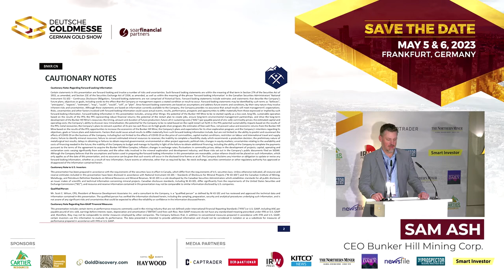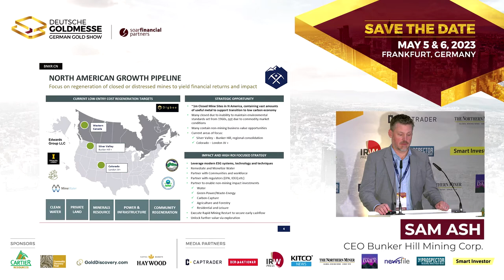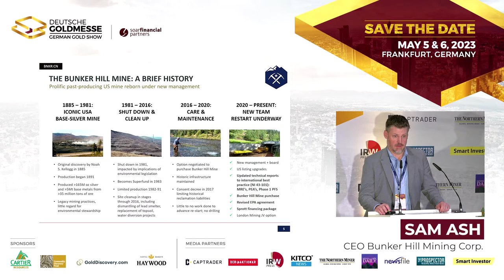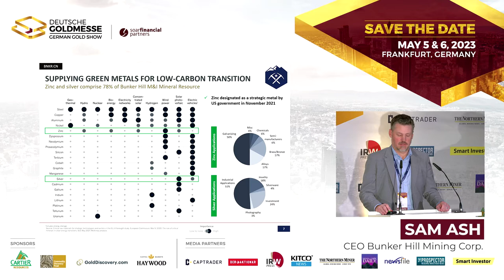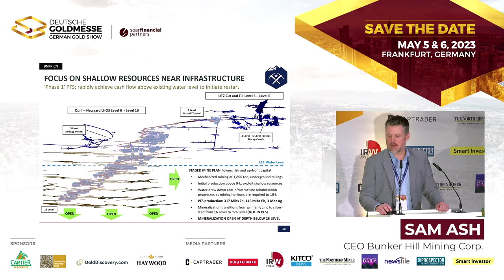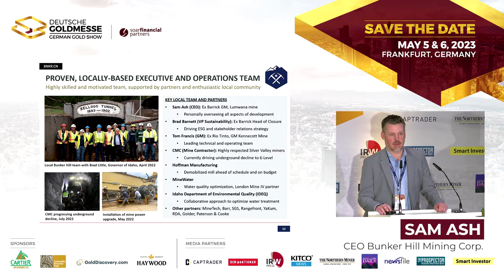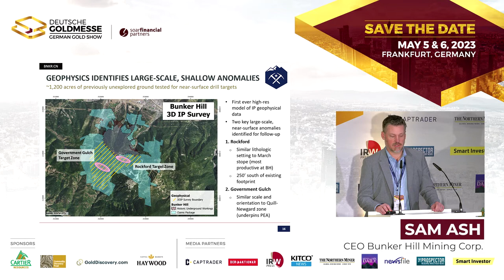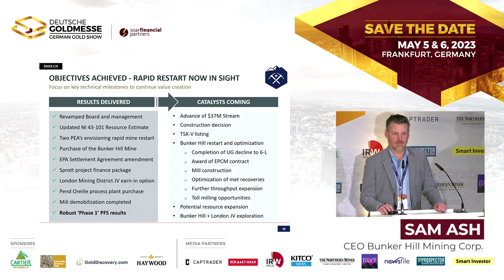Exceptional Value Creation Through Regeneration | Bunker Hill Mining Corp.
Deutsche Goldmesse- Day 1- November 18, 2022- Sam Ash, CEO of Bunker Hill Mining Corp. (CSE:BNKR) joins us in Frankfurt to provide updates on the restart of the Bunker Hill Mine in Kellogg, Idaho.

TOPICS: Silver, Silver Price, Investing in Silver, Silver Stocks, Silver Trends, Silver Industry, Investing, Finance, Mining, Junior Mining, Junior Mining Stocks, Investing in Stocks, Drill Program, Silver Deposit, Silver Asset, High-Grade Silver, Bunker Hill Mine, Idaho